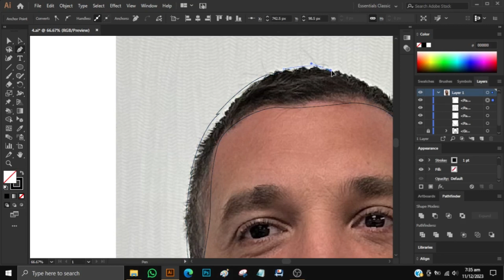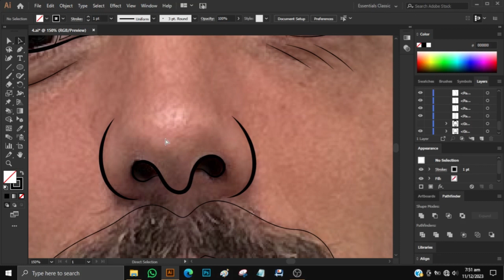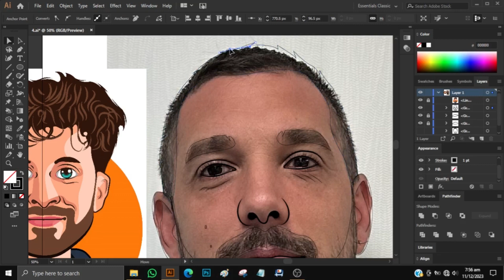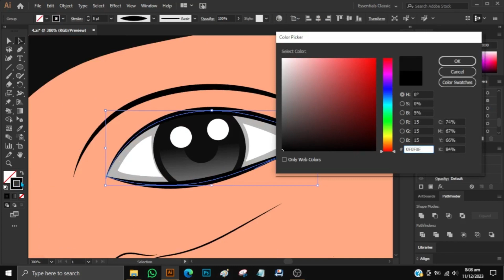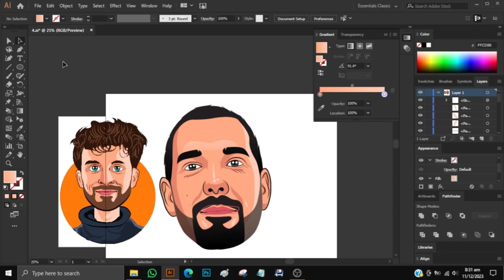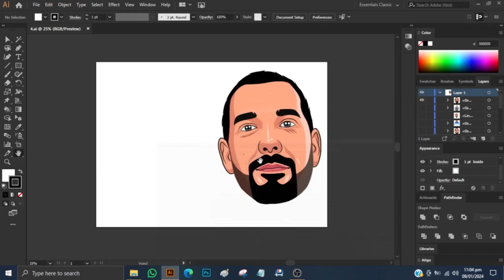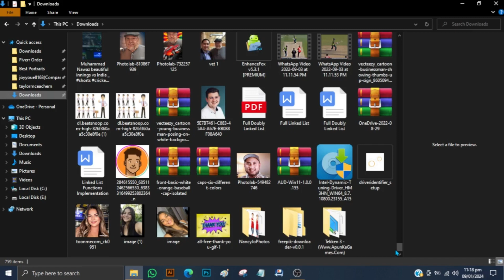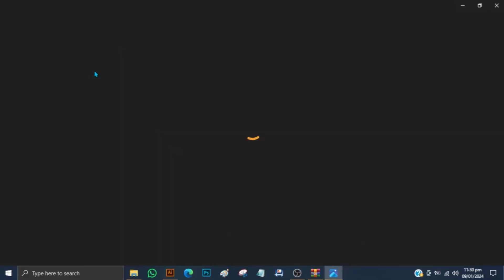Vector Portrait in Adobe Illustrator 2024 | Vector Art | Vector Illustration | Speed Art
In this video, I will show you how to create a vector portrait in Adobe Illustrator 2024. Vector art is a technique of creating digital images using geometric shapes, curves, and paths. Vector portraits are a popular form of vector art that can turn any photo into a stylized illustration.

You will learn how to use the Pen Tool, the Shape Builder Tool, the Eyedropper Tool, and other tools and features of Illustrator to create a realistic and detailed vector portrait. You will also learn how to apply gradients, shadows, highlights, and textures to enhance your vector art.

This video is suitable for beginners and intermediate users of Illustrator who want to improve their skills and learn new techniques. You will also see the speed art process of creating a vector portrait from start to finish.